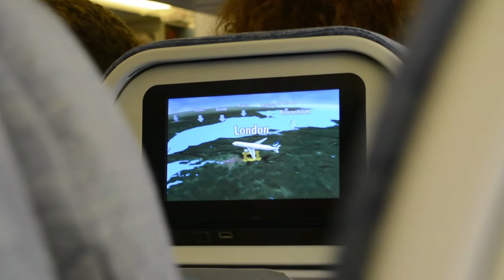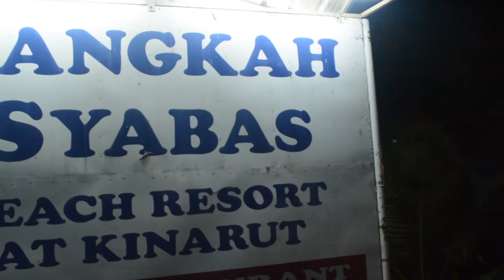Hartpury College Borneo 2017 - Short Film (Teaser Trailer)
Hartpury College Animal Management

Borneo Study Tour - April 2017